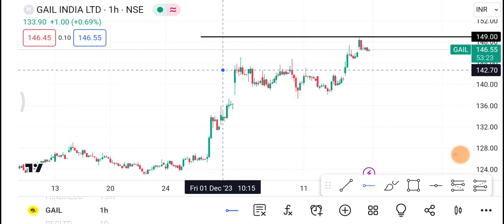18 December Gail Share | Gail Share latest news | Gail Share price today news